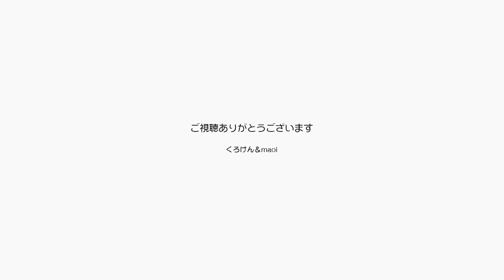ジャンくんを動揺させないためにパパは一人で東京へ【Jean & Pont 3085】2023/1/5 保護猫ジャンけんポン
昨日行った法務局への書類に問題があったので今日もまた東京まで行くことになり、運賃のこともあってですが時何よりもジャンくんを寂しなきさせないためにパパが一人で行ってきました。
その間はママが１度も一階に降りずに部屋にいたそうで、ジャンくんその物は落ち着いて寝ていたということです。
でも家事ができなかったのでパパが帰ってからあわてて家事をしに降りてゆきました。
ジャンくんの膀胱炎に何か他に原因があったら逆にいいのになぁ。